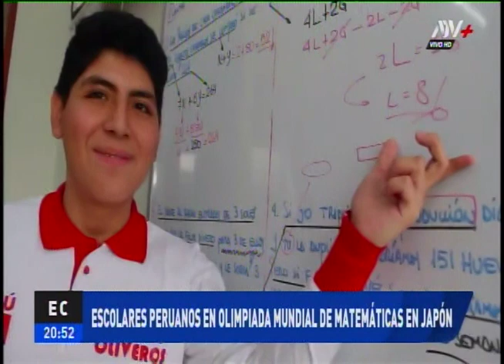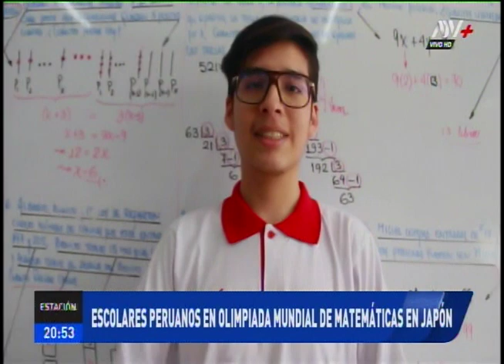Saco Oliveros ATV + 30 06 23